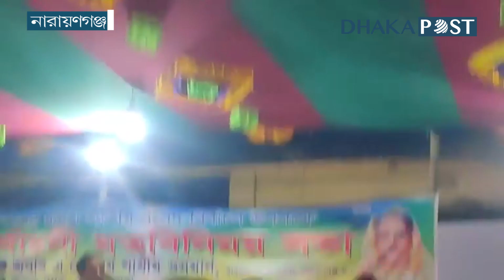বিএনপির চ্যাপ্টার ক্লোজ : শামীম ওসমান | Latest Bangla News | Dhaka Post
নারায়ণগঞ্জ-৪ (ফতুল্লা-সিদ্ধিরগঞ্জ) আসনের সংসদ সদস্য একেএম শামীম ওসমান বলেছেন, একাধারে মুক্তিযোদ্ধার সন্তান ও পুলিশ সদস্যকে ওরা হত্যা করলো .